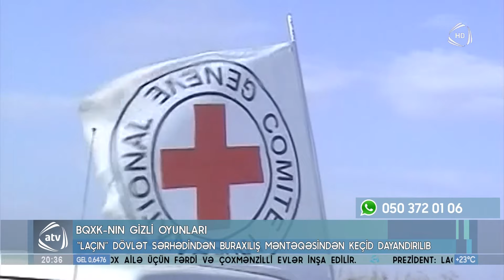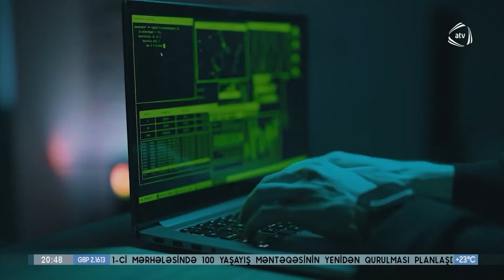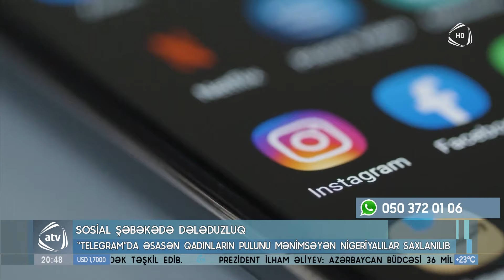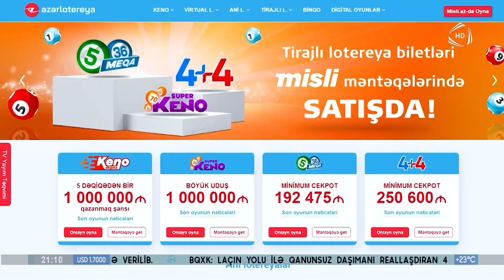ATV XƏBƏR - 11.07.2023 (20:30) / TAM HİSSƏ